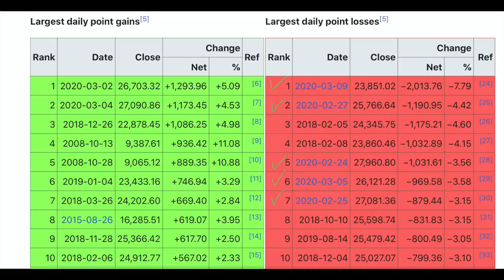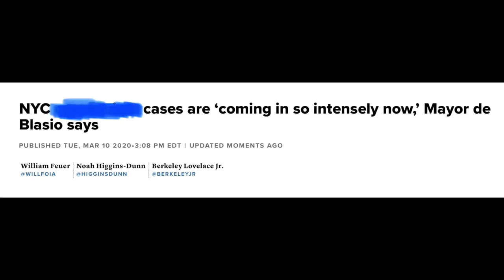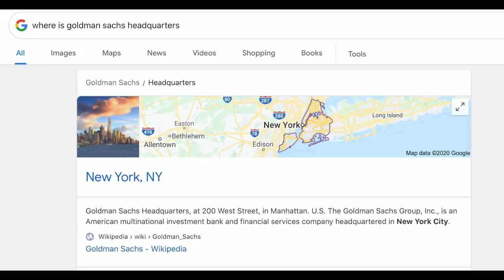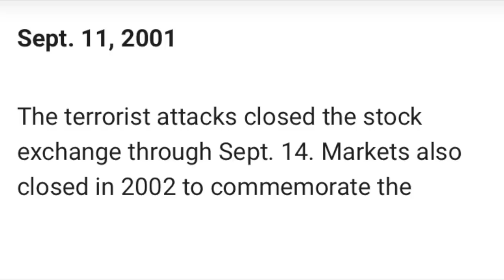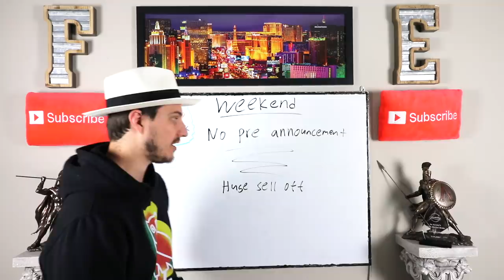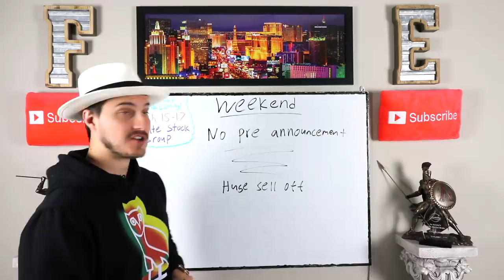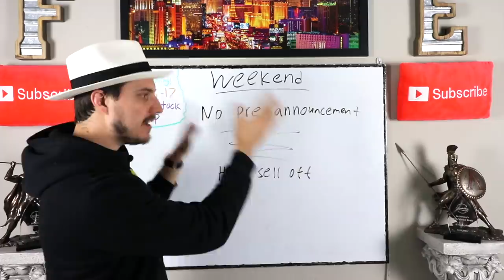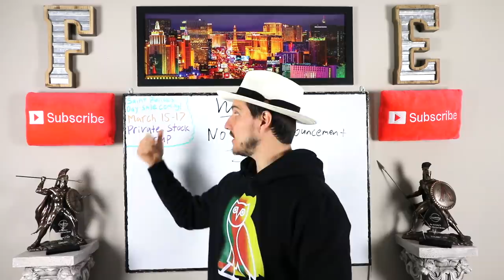Why I Think The Stock Market MIGHT SHUT DOWN!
There is a realistic possibility in my opinion that the stock market could shut down for a period of 1 week but up to 2 months. No one is talking about this and I am baffled. The stock market (New York Stock Exchange) has closed many times in the past, so it is not far fetched at all to think the stock market could close for a decent amount of time. With the RONAAAAAAAA getting all over the place in New York City... It is very much a possibility that they will close the stock market sometime soon...

If the market did close LMK some stocks to buy or stocks to watch in your opinion after the stock market re opened.